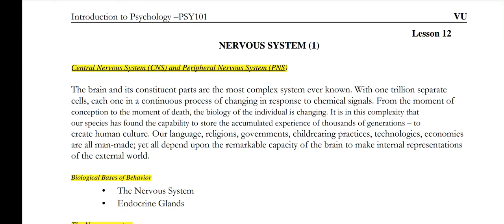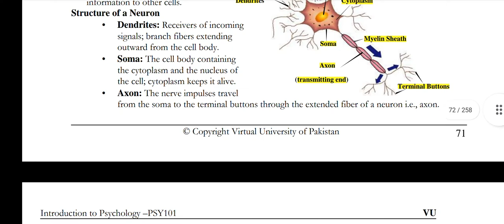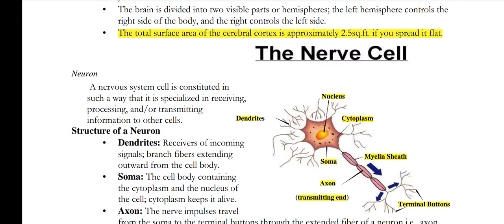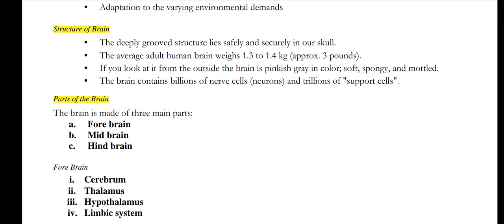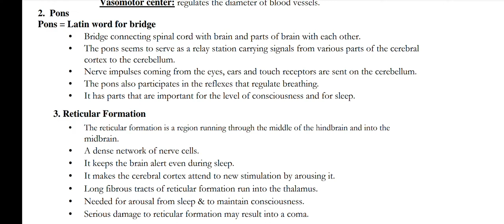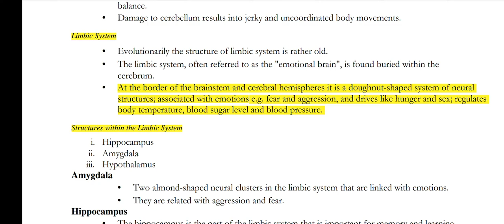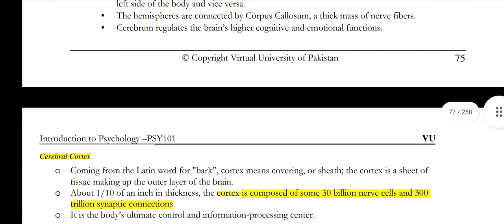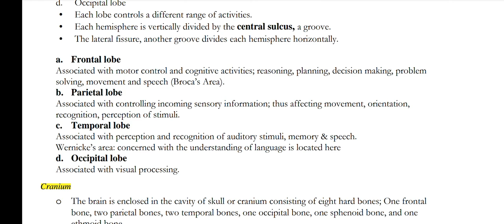PSY 101 || Lecture 12 || Nervous System || Psychology || Short Lectures || VU Lectures